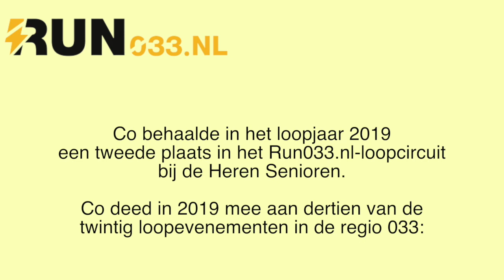Loopportret Co Post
Co behaalde in 2019 de tweede plaats bij de Heren Senioren in het Run033.nl-loopcircuit.
Camera en editing: Pablo van Hoorn
Regie: Mark van Hoorn